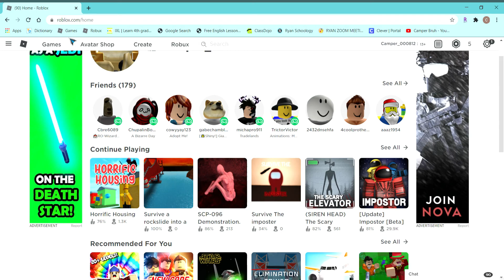One of the most random vids cuz idk what to rec lol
idk a random vid lol